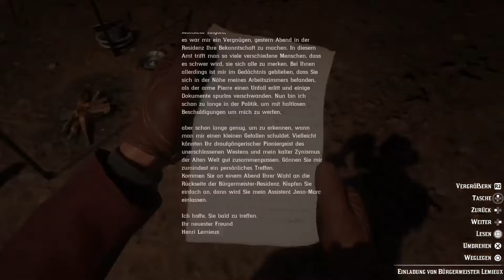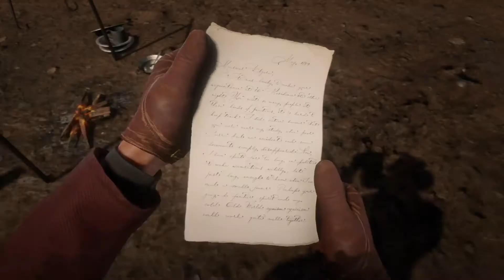Red Dead Redemption 2 (Deutsch) Kapitel 4: Reiter, Apokalypsen - Teil 79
Kapitel 4: Reiter, Apokalypsen
Let's Play Red Dead Redemption 2 mit Deutsch Untertitel.
Chapter 4: Horsemen, Apocalypse